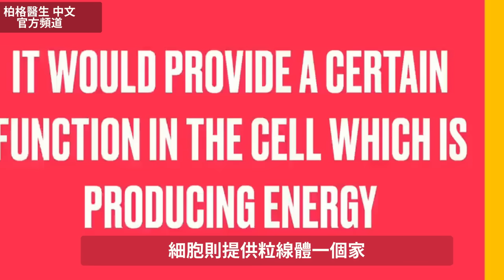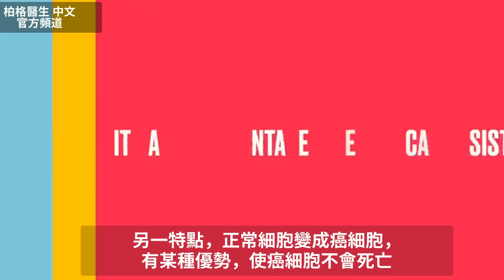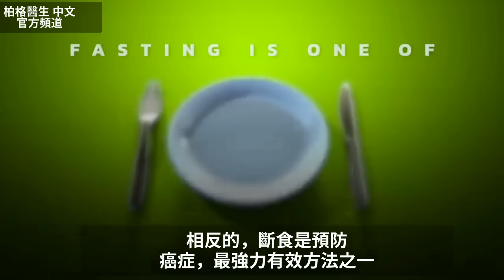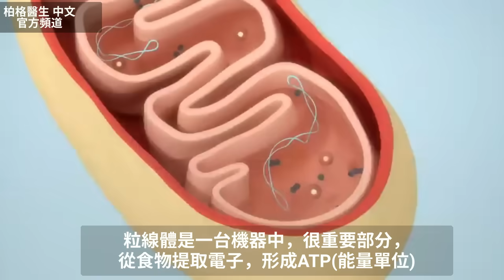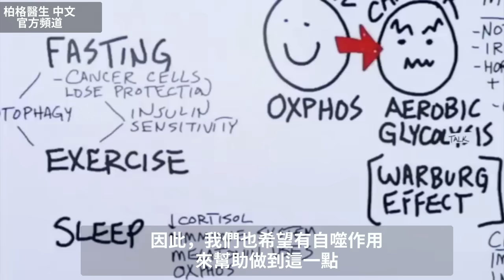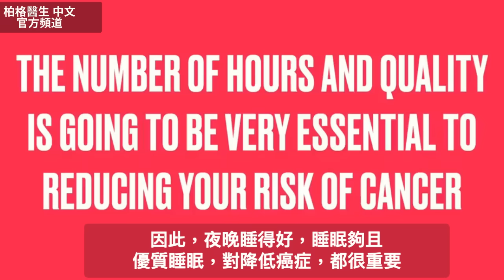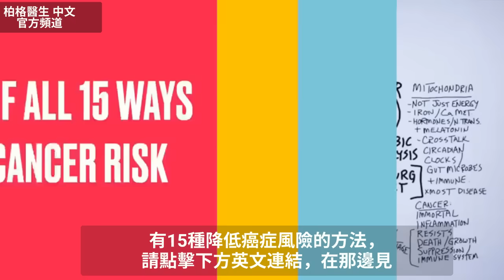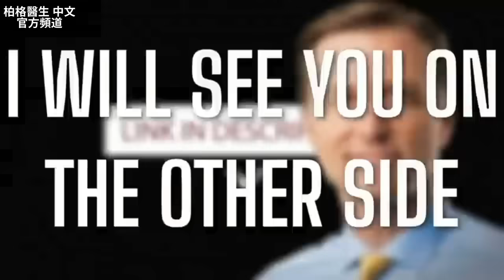降低癌症風險,4大方法,修復細胞病變自然療法,柏格醫生 Dr Berg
了解更多有關降低癌症風險的有效方法！

0:00 簡介：降低癌症的風險
0:14 什麼是癌症？
1:33 了解粒線體
3:55 如何降低癌症的風險
4:15 癌症一大危險原因
8:45 請訂閱柏格醫生的英文電子報

柏格醫生 dr berg 談：可降低癌症風險的重要事項。

癌症起源於正常細胞病變，當環境中發生有害事件時，可能會對細胞中的粒線體造成破壞。

受損的粒線體無法再為細胞提供能量，細胞被迫使用不同的能量。現在，我們正在研究癌細胞。

當粒線體受損，細胞變成癌細胞時，癌細胞就不會死。
癌細胞還會造成發炎，且似乎會生長並擴散到發炎區域、舊傷部位。

粒線體除了產生能量，還有更多的功能。
柏格醫生建議：為了降低癌症的風險，需要降低粒線體受損的風險。

降低癌症風險的自然4方法：
1. 間歇性和定期的長斷食
2. 運動
3. 優質睡眠
4. 社交活動

艾瑞克柏格(Dr Eric Berg)醫生介紹：
56歲，脊椎醫生， 他是弗吉尼亞州、加利福尼亞州和路易斯安那州的3州脊椎科醫生，￼執照一直維持有效。他是全球知名的健康生酮飲食和斷食專家，也是《新體型指南》和KB Publishing出版書作者。